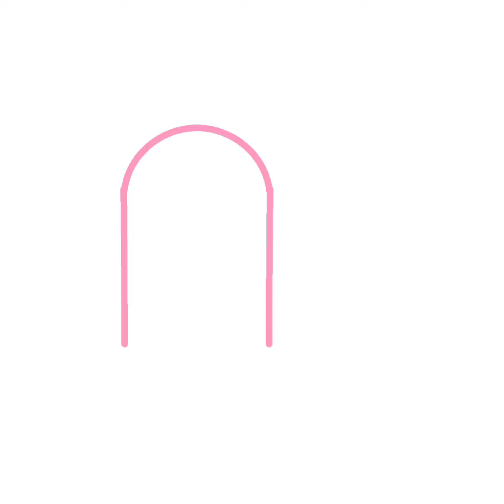SLOW Drawing Cute Bunnies with Popsicle Ice Pops my process video, my original illustration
ABOUT ME
Illustrator. Work shown in United Nations, Microsoft, Times Square. Work featured on Seventeen, Teen Vogue, InStyle, China Daily, CBS News, Cosmopolitan China.